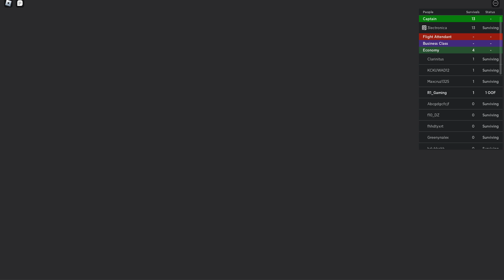idk what happened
dont go on this airline